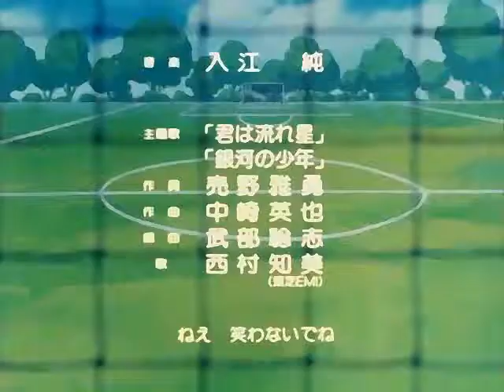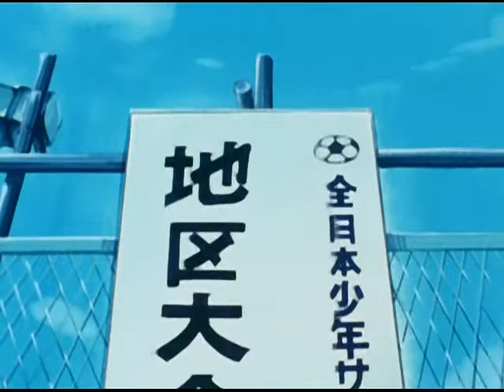AlhadaF HQ 23